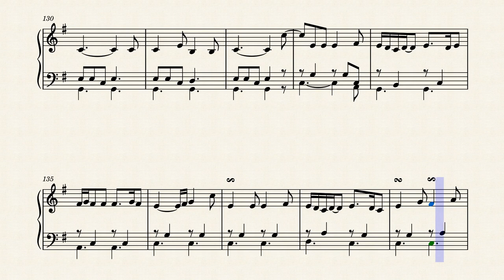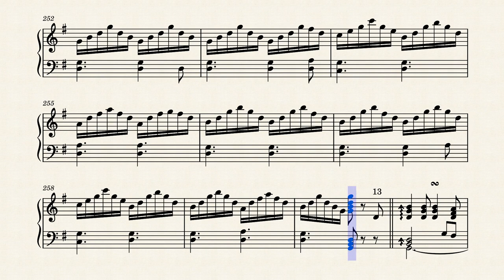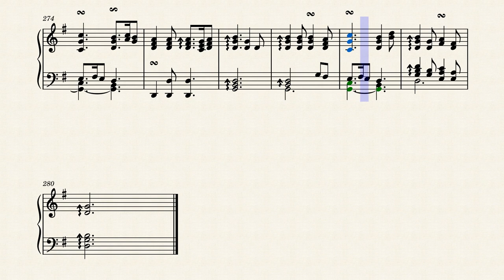MALBROUGH VA-T-EN GUERRE. – Misc tunes Marlbrough s'en va-t-en guerre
I decided that I really wanted to try my hand at theme and variations. So I did.